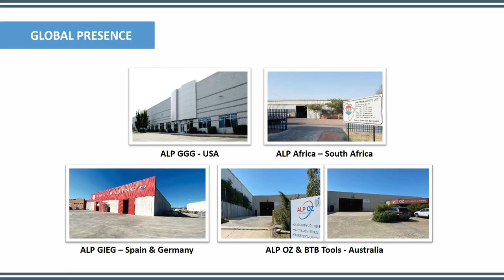ALP Group Corporate Film 2023